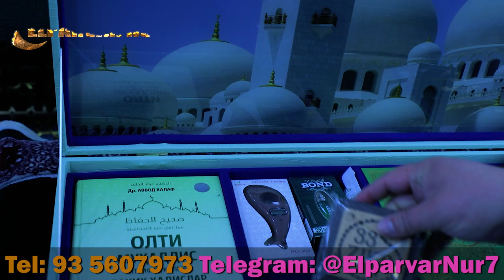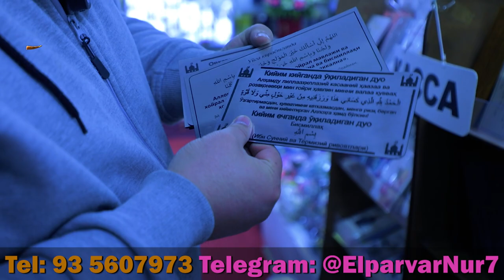ЕЛПАРВАР НУР СИЗЛАР УЧУН ХИЗМАТ КИЛАДИ